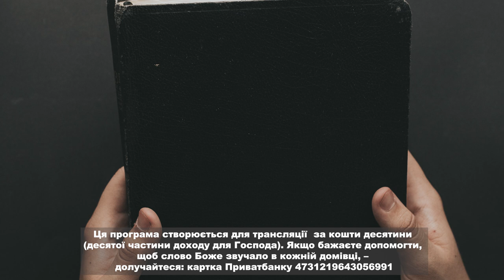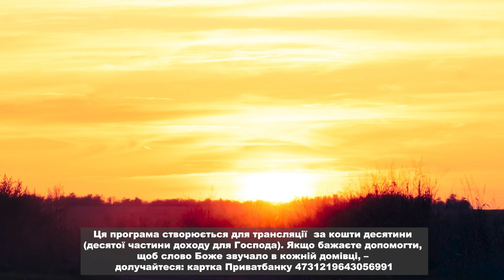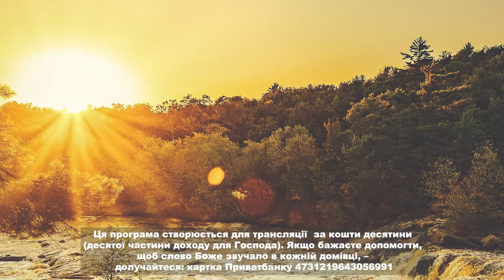Слово Боже, частина 24